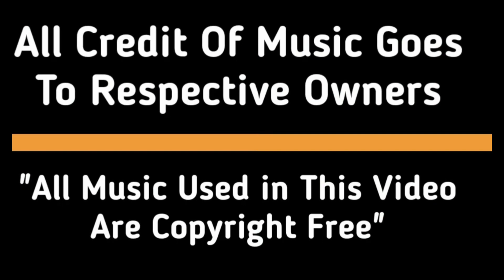Indian Gamers ''funniest" moments in Minecraft🤣 Techno gamerz , yes smarty pie , Gamerfleet